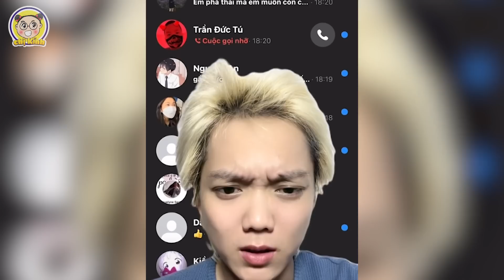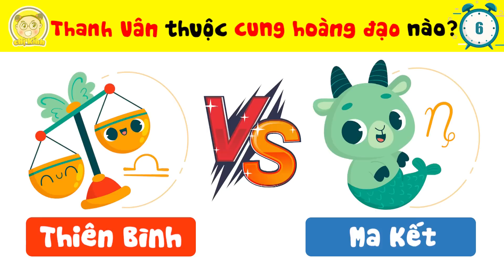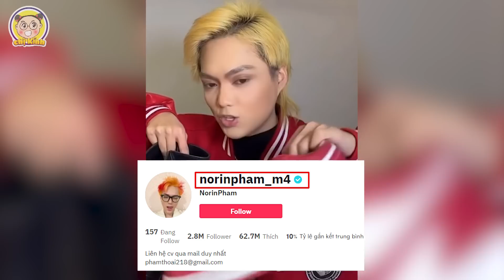Top 9 Câu Đố Tiết Lộ Sự Thật Gây Sốc Về PHẠM THOẠI Mà Fan Nghe Xong Cũng Phải Hết Hồn